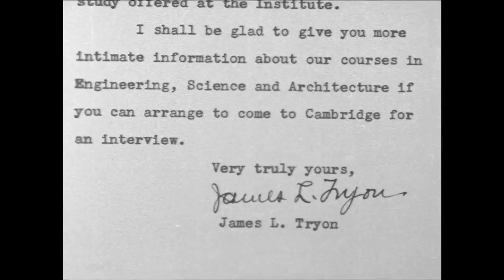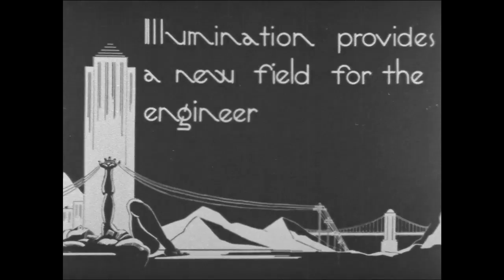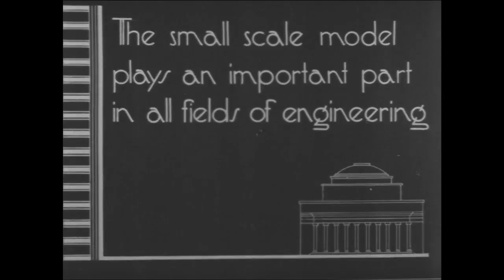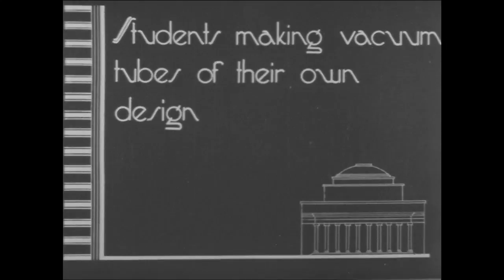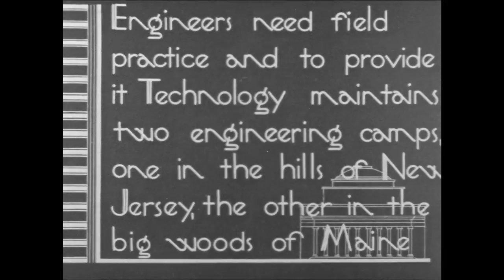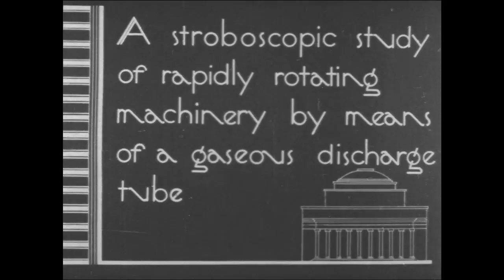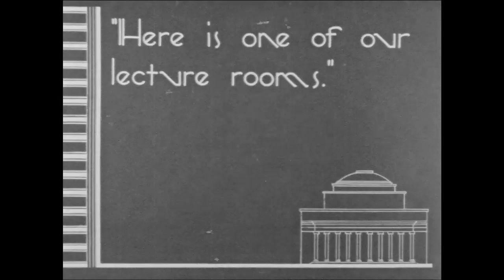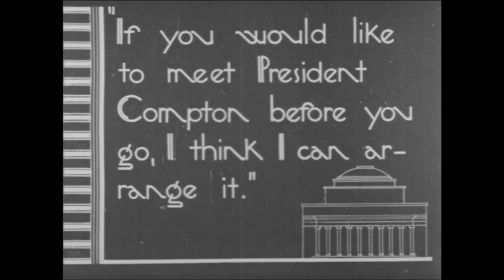Technology 1934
This silent film, which offers us a marvelous vintage tour of the Institute, was produced by MIT in 1934 "for all who might be interested in knowing more about the Institute and its significance in the world of Science, Art and Engineering," for alumni, "to awaken happy memories of undergraduate days," and for prospective students, to showcase life at MIT "as seen through the eyes of a boy of pre-college age."  It documents students and instructors conducting research in laboratories and in the field as well as daily activities beyond the academic realm. MIT notables who make an appearance include Karl Compton, Harold Edgerton, George Owen and James Libby Tryon. Film to HD transfer courtesy of MIT+150. MIT Museum Collections.